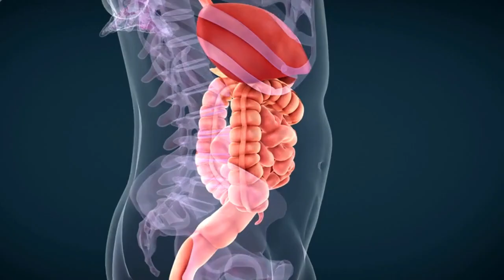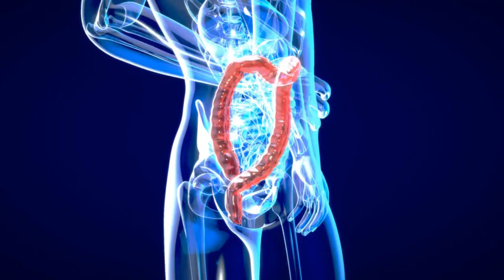Anjeer Se Qabz Ka ilaj | injeer K Faiday | Anjeer Khane Se Kya Hota Hai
anjeer se qabz ka ilaj
qabz ka ilaj
qabz ka fori ilaj
qabz ka gharelu ilaj
anjeer ke fayde
kabj ka ilaaj